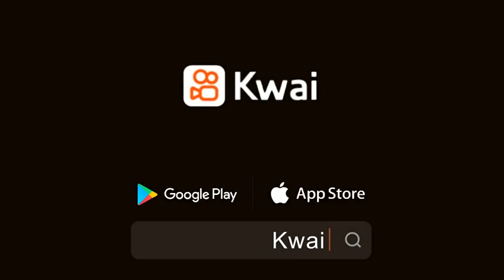wbhl 3enen sakn feha ana mtmsk